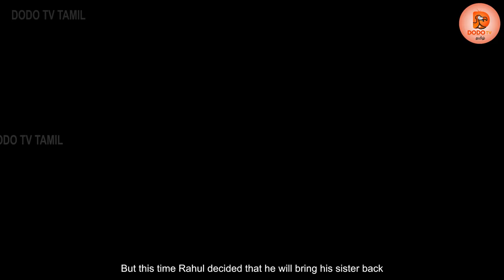சூனிய வீடு | Tamil Stories | பேய் கதைகள் | Tamil Ghost Stories | திகில் கதைகள்